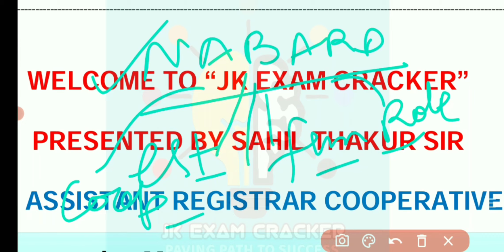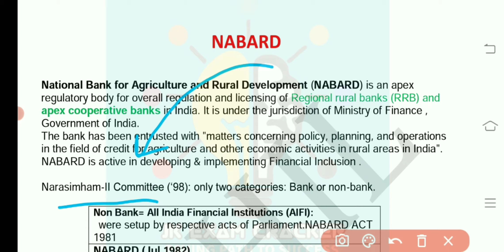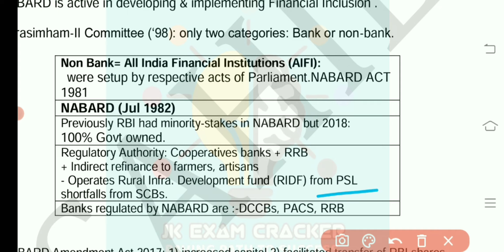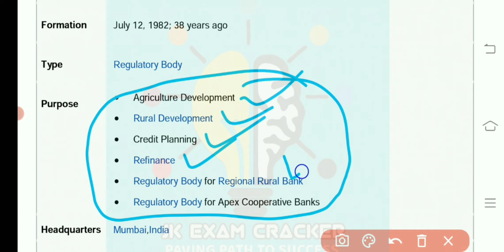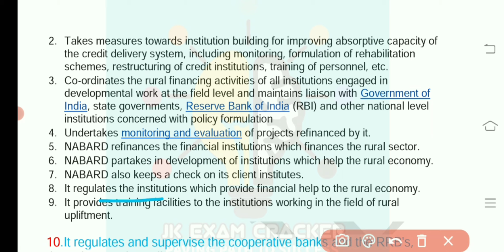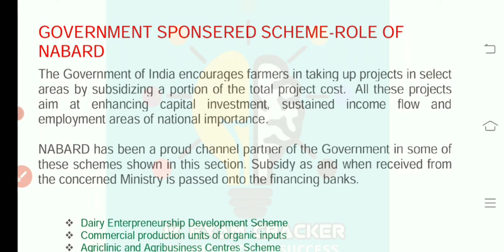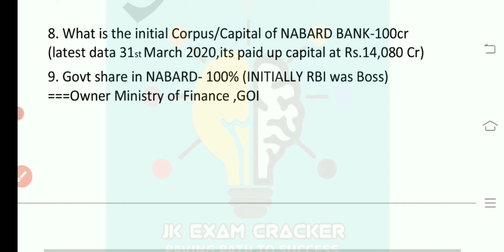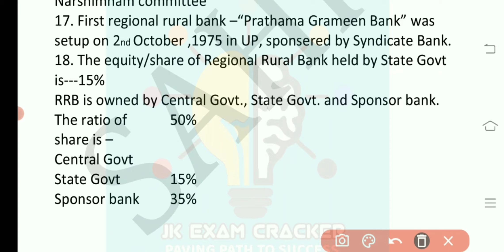Lec-12 NABARD AND ITS ROLE || JKPSC || BY SAHIL SIR